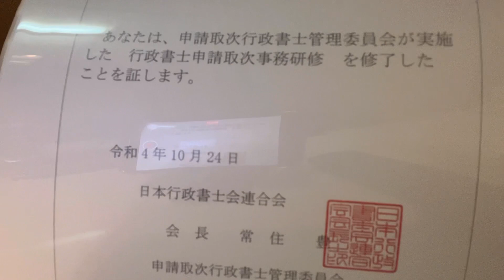新潟の真面目に作った真面目なビール〜MAJIME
上野駅でやってる新潟物産展で買いましたよ！
多分まだ明日もやってると思います。
本日は、2022年10月25日☺️

いごねり！というのは初めて食べましたー
海藻の味が濃い💕酢味噌で食べたけどポン酢も合いそう💕